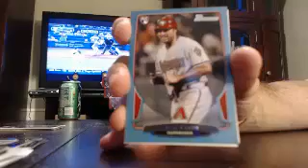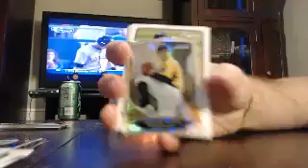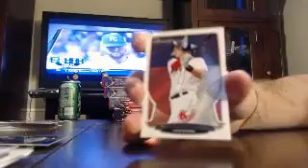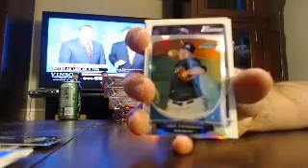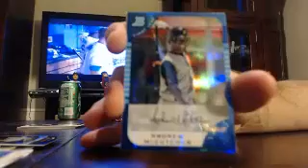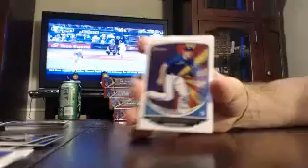majorlps 2013 bowman bb box #2 of 6 7/2 - ebay